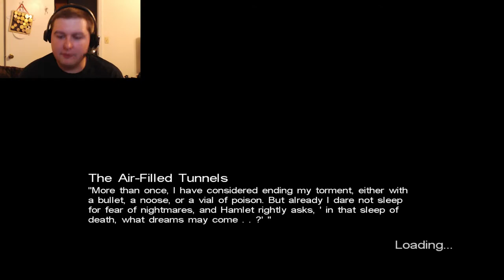Agent_Shades Plays Call of Cthulhu Episode 31: They're called Polyps? Really?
The horrible creatures I'm fighting are apparently called Flying Polyps. Not so intimidating actually.